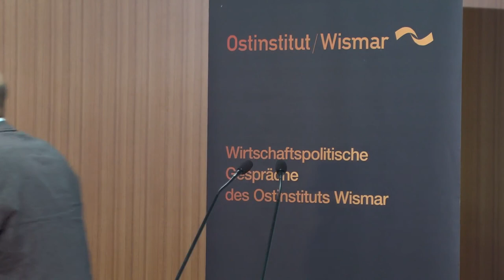Prof. Dr. Steininger & Manuel Sarrazin zu Nord Stream 2 bei den 8. Wirtschaftspolitischen Gesprächen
Prof. Dr. Andreas Steininger (Ostinstitut Wismar) und Manuel Sarrazin, Mitglied des Bundestages, Sprecher für Osteuropapolitik Bündnis90/Die Grünen, bei den 8. Wirtschaftspolitischen Gesprächen des Ostinstituts Wismar, die im Juni 2018 in Berlin stattfanden. Thema war: "Nord Stream 2: Ein besonderer Draht zu Russland oder eine Gefahr für den Zusammenhalt in Europa?".